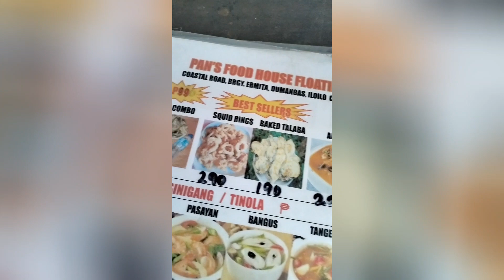Family lunch || Floating cottage @pan's food house